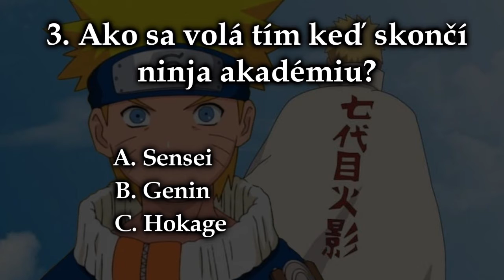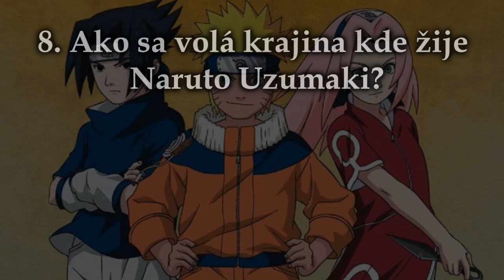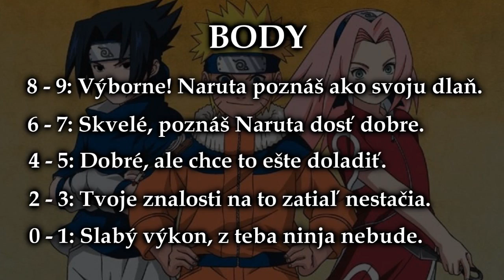NARUTO KVÍZ - Si hoden stať sa ninjou? (by Pepši)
Skús si svoje vedomosti v tomto Naruto kvíze. Sám uvidíš ako dobre, sa vyznáš v tomto anime svete plnom trénovaných bojovníkov, unikátnych zbraní a dych berúcich súbojov. Ak to zvládneš tak si hoden stať sa ninjou.